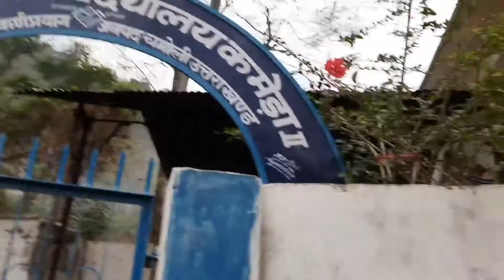Meet our mangla and sundari//Dada Dadi//gauchar,uttarakhand//Pahadi Life Vlog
wel come to Pahadi Life Vlog . meet our mangla and sundari...pahadon mai jaanwaron se bahut pyaar kiya jaata hai, inhe parivaar ke member ki tarah rakha jaata hai...yahan ka dincharya animals ko khana laana inke paalan poshan karna ...😊😊😊